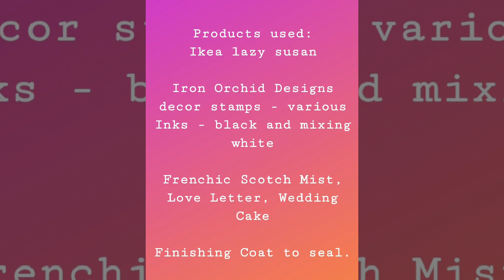IOD decor stamps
Doodledash Interiors workshop using Frenchic Paint and IOD stamps.

Working on a lazy susan, from IKEA, the students first painted a base and then applied a colour wash.

IOD stamps were used, with their ink, and applied in the design of their choice.

Once completed it was all sealed with Frenchic Finishing Coat.

A unique lazy susan complete to take home!